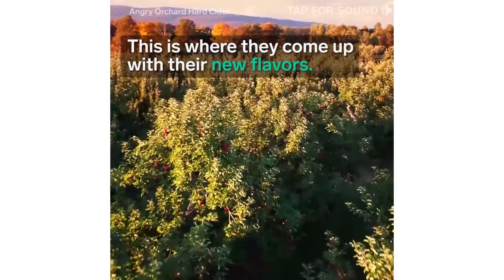How Angry Orchard Cider Is Made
Angry Orchard in Walden, NY uses tens of thousands of apples a season to make their famous hard cider.